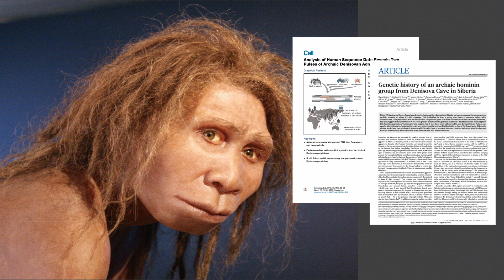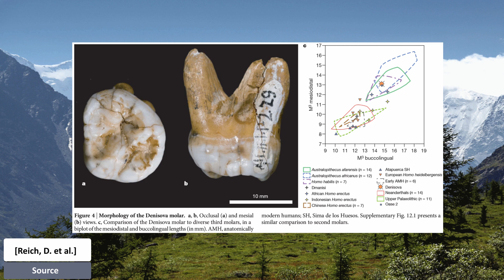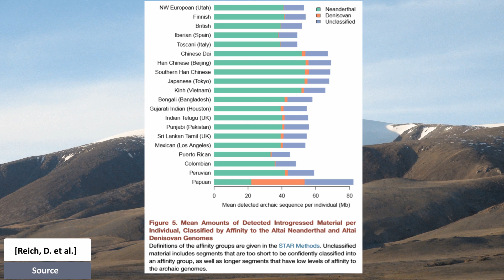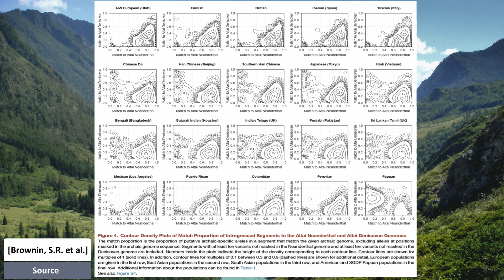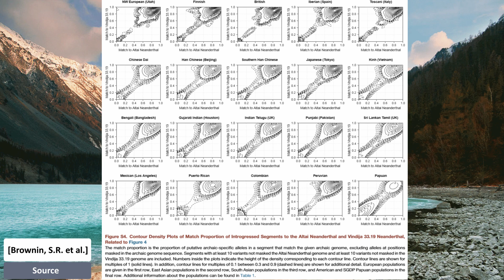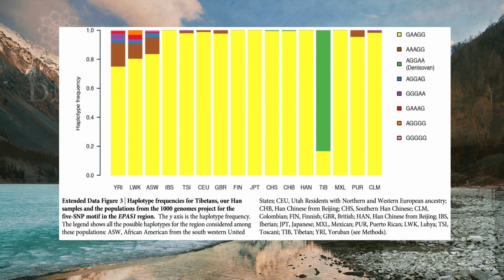Denisovan the unknown ancient homonin [Volume correction]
The Denisovas were a population of the genus Homo, closely related to the Neanderthals and as Neanderthals also close in relationship to the anatomically modern humans, but can be genetically distinguished from both species. How where the Denisovans discovered? Did they intermingle with modern humans? This parer review looks in to these questions.

doi:10.1038/nature09710 Genetic history of an archaic hominin group from Denisova Cave in Siberia